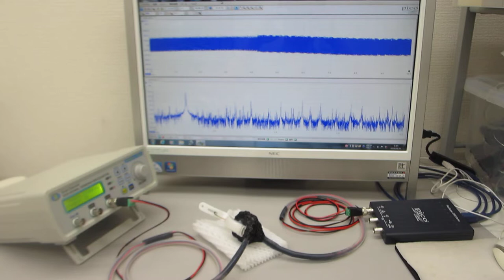超音波プローブの超音波伝搬特性テスト（オリジナル製造技術：超音波システム研究所）